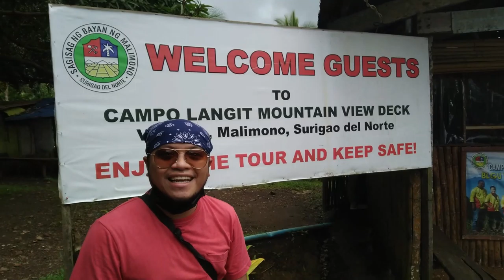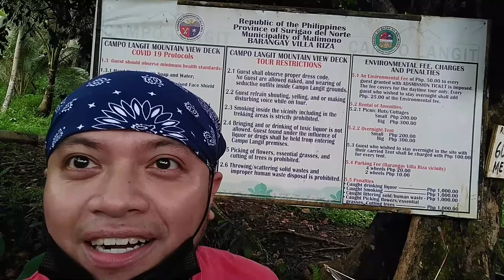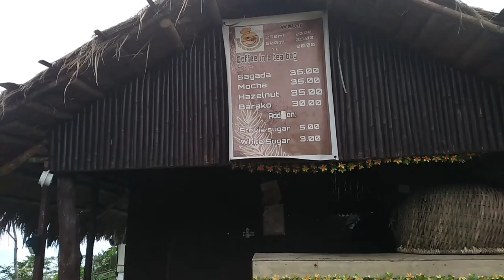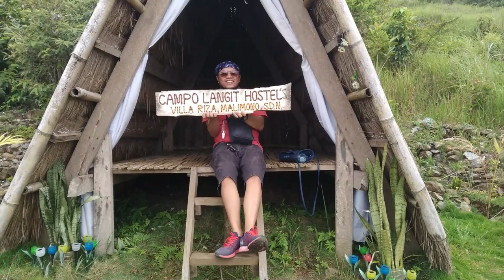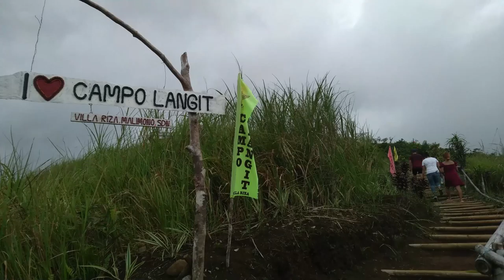Richy Vlog 14 - Campo Langit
Campo Langit!